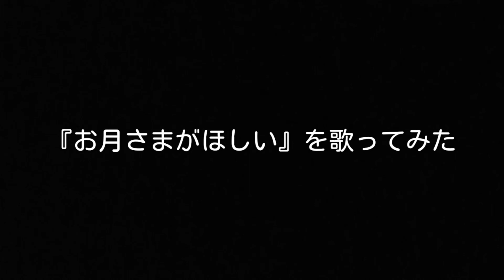【歌ってみた】お月さまがほしい／三谷たくみ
作詞：宮中 雲子
作曲：深町 純

NHK-Eテレ『おかあさんといっしょ』の定番ソングの中で、代々うたのおねえさんに歌い継がれている楽曲を歌ってみました。